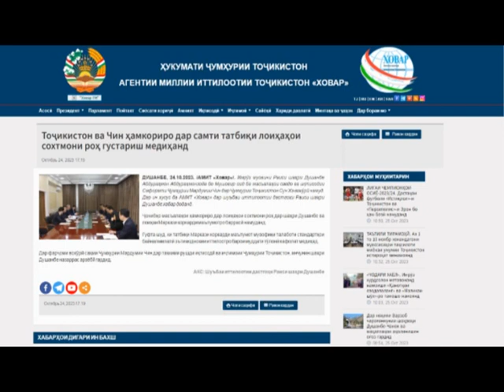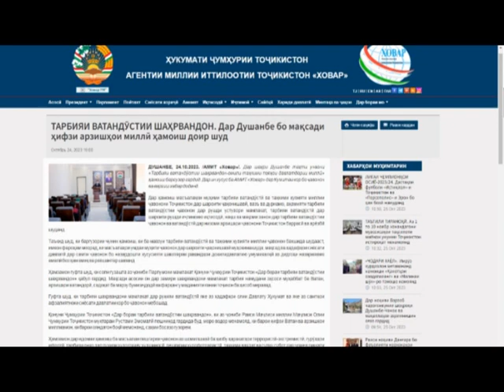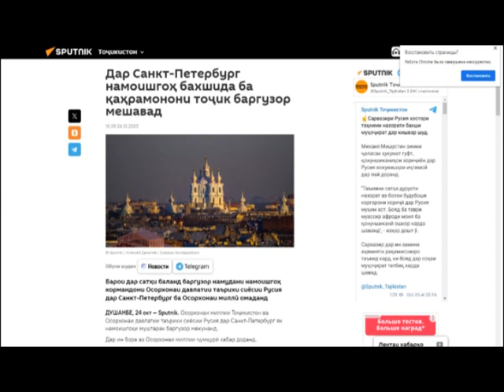Хабар 25 10 2023